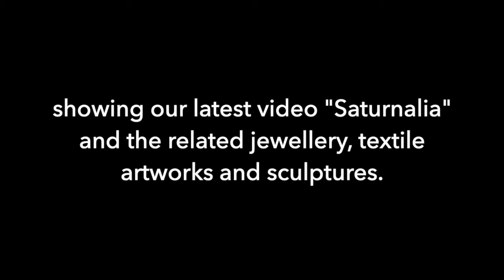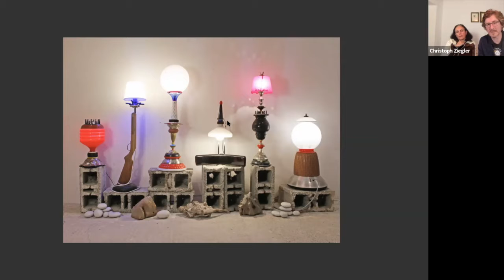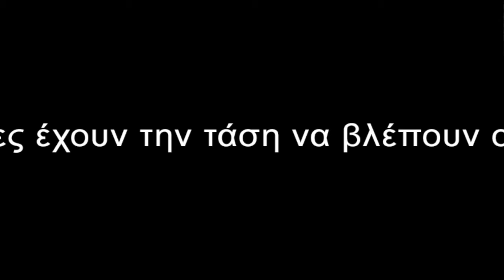THE FLYING CIRCUS e-SHOW (extract)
In this documentation of the "FYLING CIRCUS" e-show presented online via zoom on 5 December 2020, we explain our new video "Saturnalia" and the jewelry, textile artworks and objects presented in the short film we shot in Leonidio, Arcadia (Greece).
We also talk about the circus as a concept for the visual arts, and show the video "The Effigy" filmed during out recent e-residency Helen Of in summer 2020.

You can watch the original videos "Saturnalia" and "The Effigy Of Helen" directly on our Youtube channel.